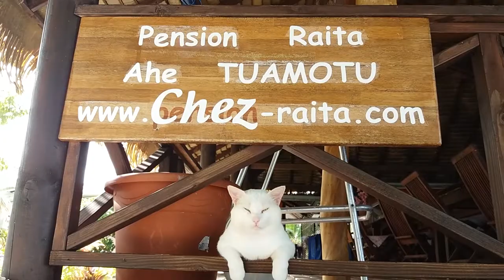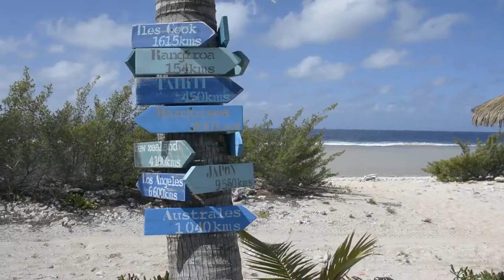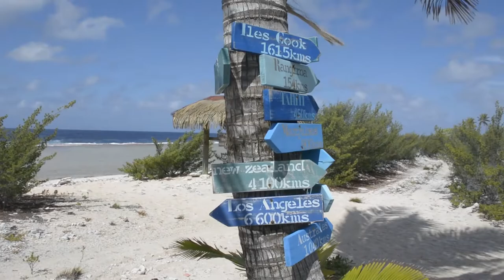Pourquoi aller à Bora Bora quand l'atoll de Ahe a tant à nous offrir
Choisir Ahe au lieu de Bora Bora, un choix que l'on ne regrettera pas. Ahe vous fait vivre une expérience typiquement polynésienne. Lagon, pêche, visite de ferme perlière, détente, beauté naturelle, solitude... Ahe vous offre tout cela. Une aventure que nous allons nous souvenir longtemps.